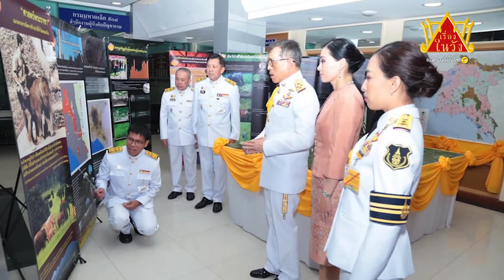เปิดภาพประทับใจ เจ้าฟ้าพัชรกิติยาภาฯ ทรงสวมกอด เจ้าฟ้าทีปังกรฯ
สมเด็จพระเจ้าลูกยาเธอ เจ้าฟ้าทีปังกรรัศมีโชติ